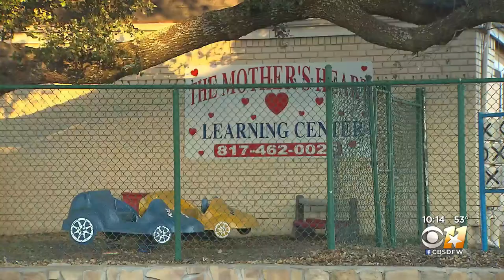Arlington City Council Votes Down Gas Well Drilling Permit Near Daycare Center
An Arlington daycare took on a $300 billion oil and gas company and won.